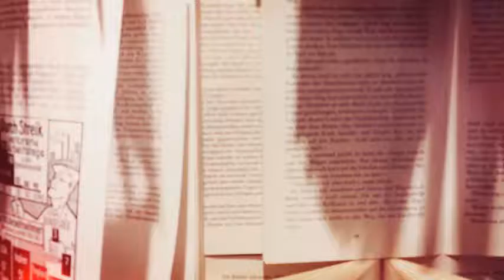Buchkunst, die Zweite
Kunst mit Büchern, wie aus Büchern Geschichten wachsen